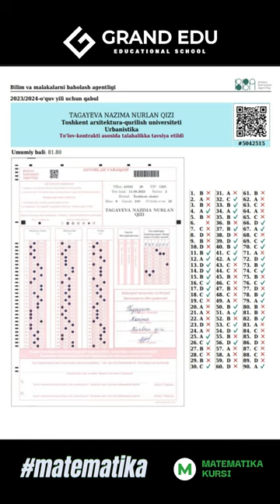DTM 2023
O'quvchilarimiz natijasi bilan bo'lishamiz!

Biz ularning yutuqlari bilan faxrlanamiz!

Shunday natijalarga erishmoqchimisiz?

⚡️Kurslarimizga bugunoq qo'shiling

 😍 ДТМ 2023 |МАТЕМАТИКА

Делимся успехами наших учеников!

Мы гордимся их достижениями

Желаешь и ты достичь таких результатов?

⚡️Присоединяйся к нам на курсы уже сегодня